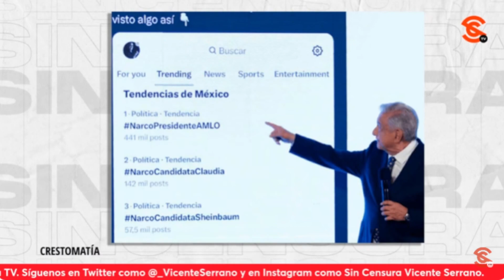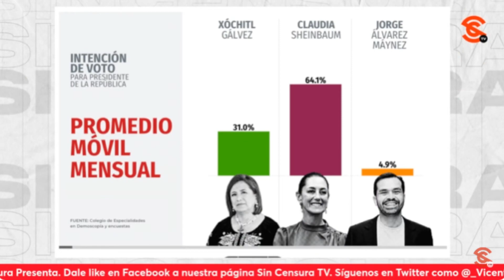PACO CRUZ LE RECUERDA A XÓCHITL GÁLVEZ ¡QUE LOS BOTS NO VOTAN!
La candidata de la Transformación, Claudia Sheinbaum, aseguró que ya denunciaron ante el INE la campaña sucia que la oposición lleva a cabo contra la 4T. Ante esto, el periodista Paco Cruz le recordó a la candidata Xóchitl Gálvez ¡que los bots no votan!